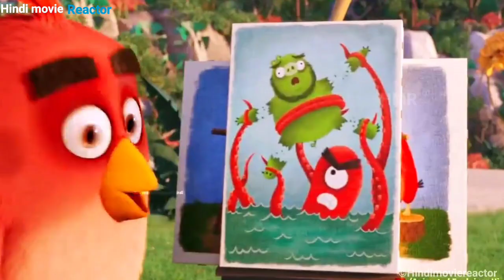Cute baby birds is happy Because a new guest is coming to their house | cartoon movie story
Chug, Red and Bam are Friends who want to save our house | animation movie explained in hindi,

monster university movie explained
monster movie review
monster school animation movie

Note :

We create videos to encourage people to watch these hidden gems of entertainment . The purpose of this video is to describe the film from our own perspective . For a better explanation , we incorporated a majority of video excerpts from the movie in the explanation .

Latte and Zoom are two friends on a Journey to save the forest | Animation movie explained in hindi
A poor boy Din who has a wish dragon | wish dragon movie explained in hindi, animation movie review

similar to these channels :
 Movie Explainer

Animation movie
Animation movie explained
Movie Explained
IMAX Explained
Rohit explainer
Full movie explained in Hindi
Hindi Explanation
Animated movie summarized in hindi
Animated movies on Animal explained

Monster  full movie
Monster movie in hindi
Monster full movie explained in hindi
monsters inc movie explained
monsters inc movie explained in hindi
monsters inc movie ending
monsters inc 2001 movie review
monsters inc movie review
plane crash movie explained in hindi